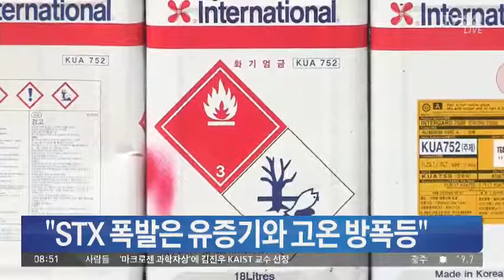"STX 폭발은 유증기와 고온 방폭등"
STX조선 폭발 사고는 유증기와 방폭등의 고온 때문인 것으로 잠정 결론이 났습니다. 국립과학수사연구원은 탱크 내부에 유증기가 가득 찬 상태에서 방폭등 램프의 고온이 점화원이 된 걸로 추정된다고 밝혔습니다.